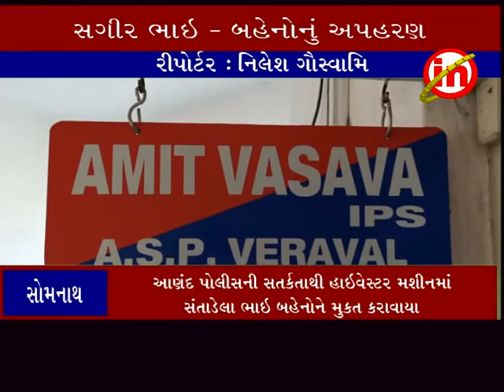સોમનાથ ઃ હાઇવેસ્ટર મશીનમાં સગીરા અને તેના ભાઇ બહેનનું અપહરણ